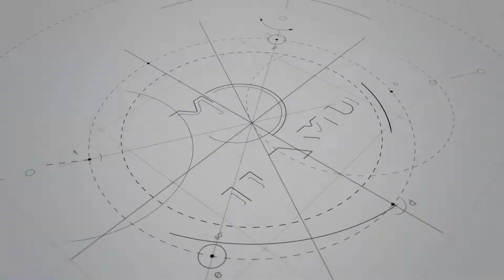Gasoline Engine 15HP